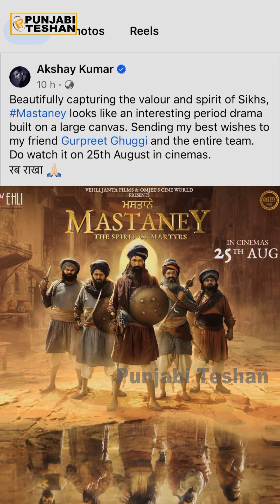Mastaney Movie De Bollywood Ch Charache | Tarsem Jassar | Simi Chahal | Gurpreet Ghuggi | PT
Mastaney Movie De Bollywood Ch Charache | Tarsem Jassar | Simi Chahal | Gurpreet Ghuggi | Punjabi Teshan